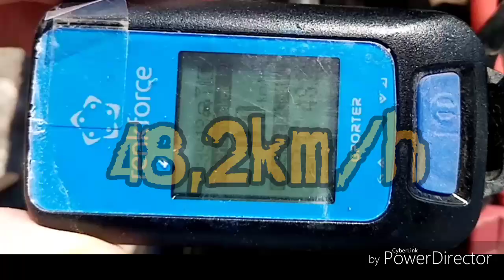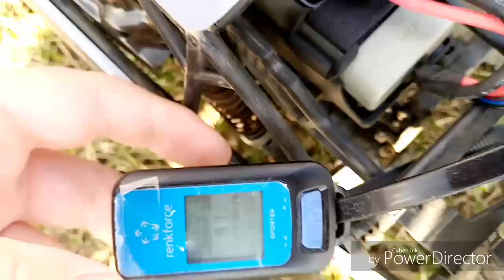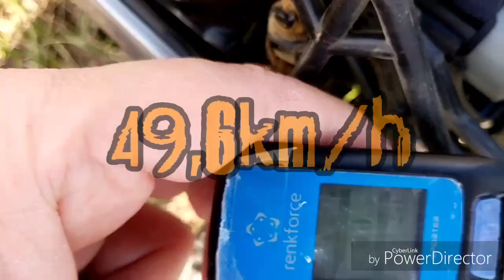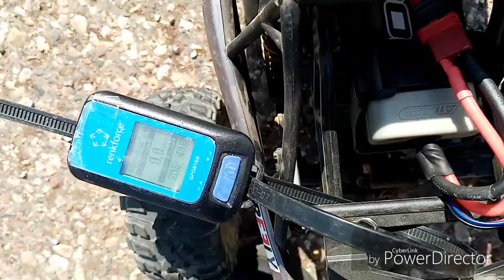REELY_Bulldog / Speedrun 3000kv Motor /2s lipo 4000mAh Team_Corally 👌🏻😍👍🏻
Wir fahren
REELY Bulldog
3000kv Carson Dragster Kombi
2s lipo 4000mAh Team Corally
Rest ist stock.

Schaut auch auf Facebook vorbei

Euer B.K.RC

Hinterlegt mit freier Musik von Powerdirector